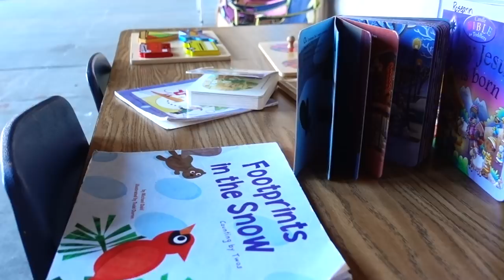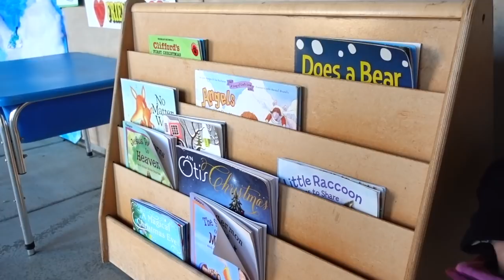TOP SECRET WINTER VACATION! ❄️ with Cole & Sav + Slyfox Family!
Surprise the secret is out and we are on vacation with our friends!

27890 Clinton Kieth Rd STE D-401,